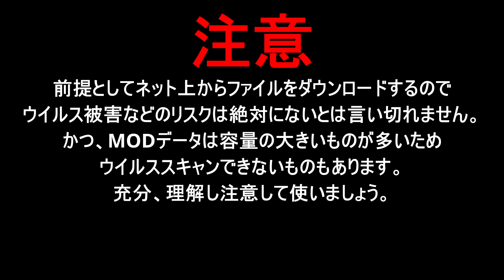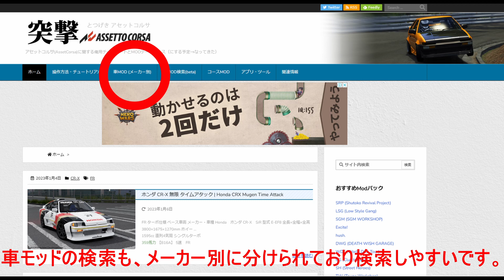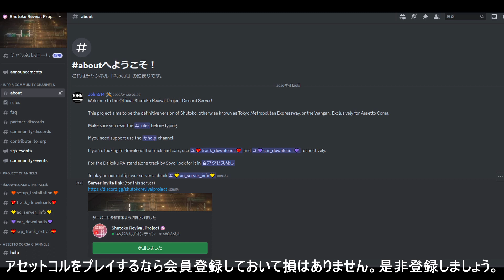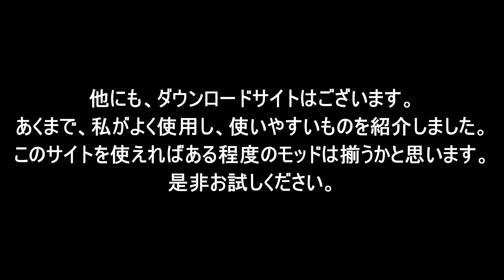【初心者】アセットコルサのMODはここでほぼ揃います！！！！ 【オンライン】【おすすめ】【アセットコルサ】【Assetto corsa】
こちらのサイトでほぼほぼMODを揃えられます。

シュミレーター環境

ハンコン
Simagic
Alpha mini  (10Nm)

ペダル
Simforge
Mrk-1 Dark Edition

シフター
VNM

VNM

自作アルミフレーム

シート
Trak Racer
SA-05

VR
Meta　quest2

@kk  car ch